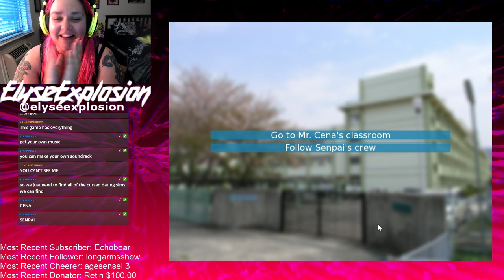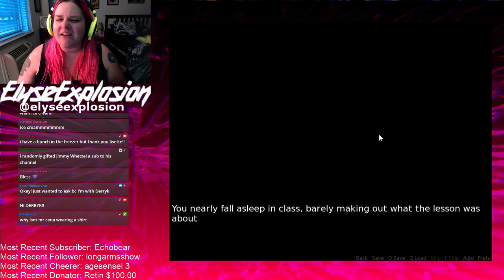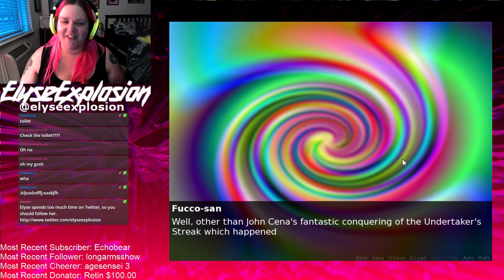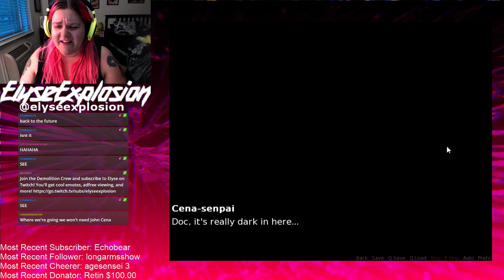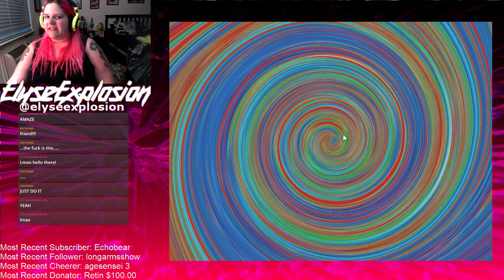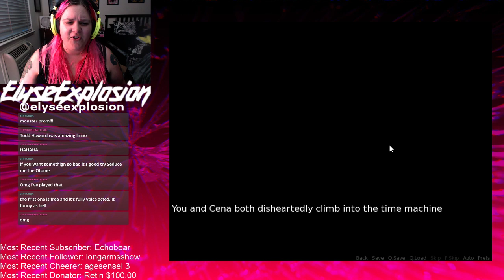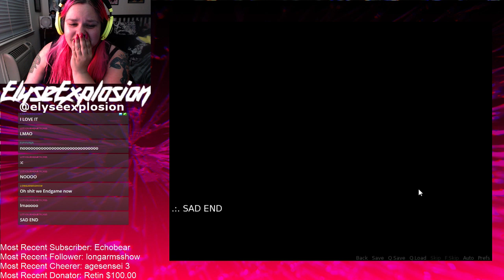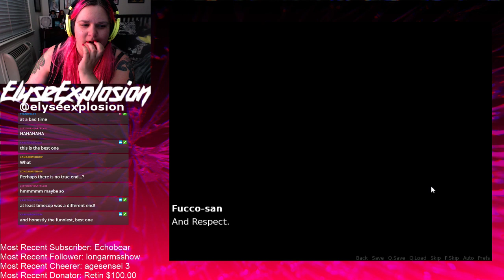CURSED GAMES WEEK CONTINUES!! [John Cena Dating Sim]